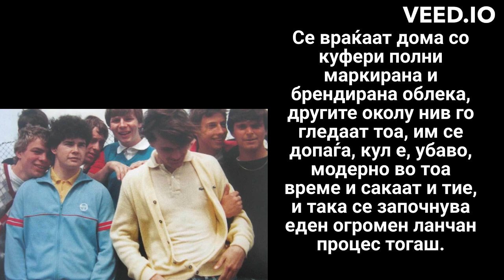Фудбалската кежуал субкултура, почетоци и адаптација низ времето.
Почетоците на фудбалската кежуал субкултура во Британија и нејзино прифаќање во светот